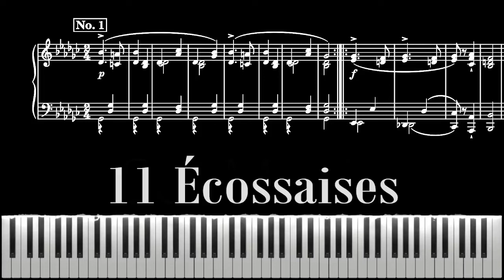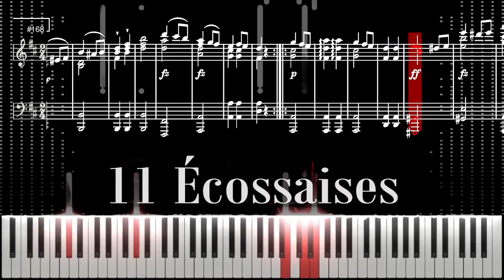"11 Ecossaises" Piano Tutorial | Sheet Music | Schubert